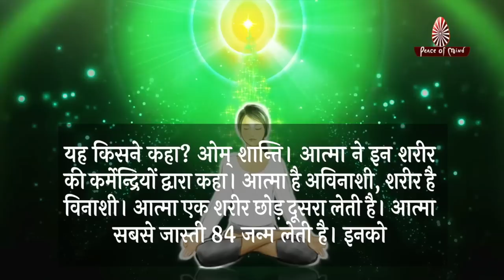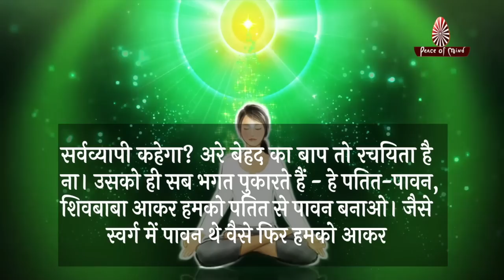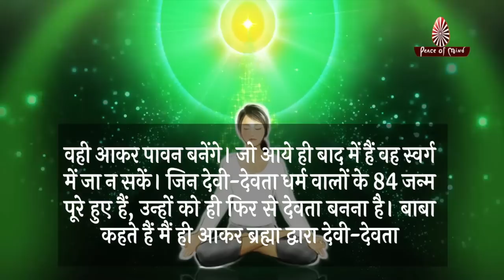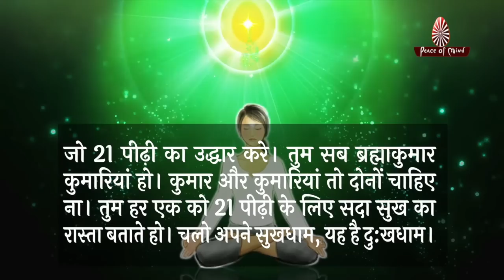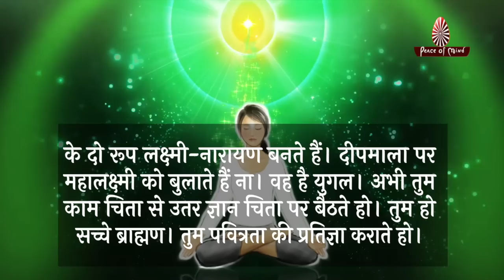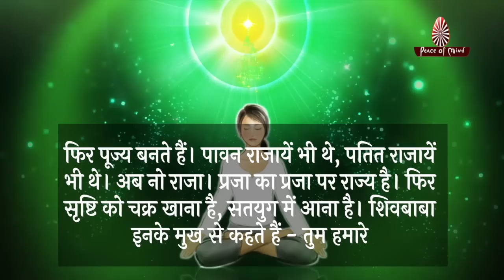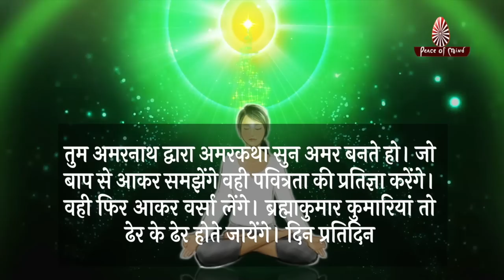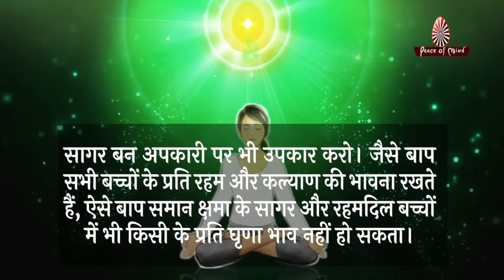आज की मुरली 12-08-2022 | Aaj Ki Murli | BK Murli | TODAY'S MURLI In Hindi | BRAHMA KUMARIS | PMTV